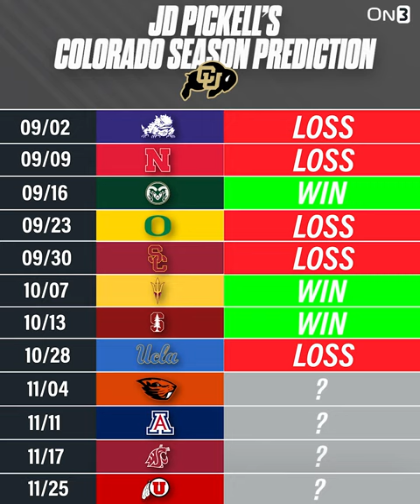Colorado Football 2023 Schedule Prediction | Deion Sanders, Travis Hunter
Colorado win total season prediction | How many will Coach Prime and the new look 'Buffs win in '23